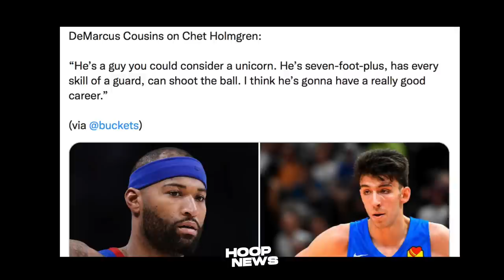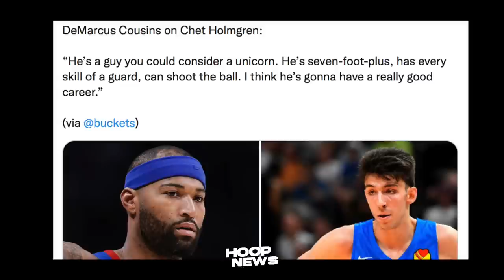Warriors Favorites Na Mag-Kampyon Next Season! Chet Kakampi Si Cousins! Russ Ayaw Umalis Sa Lakers!